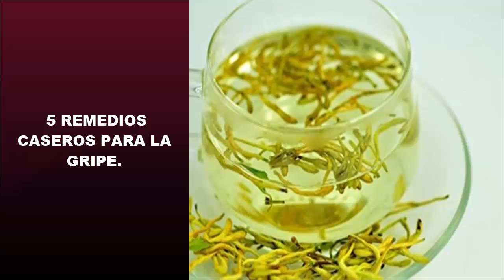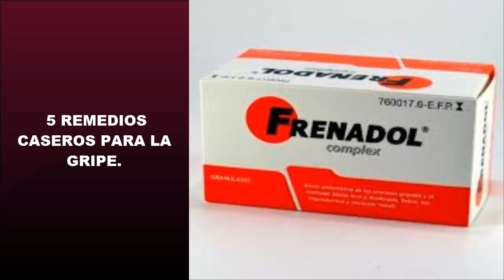5 REMEDIOS NATURALES MUY EFECTIVOS PARA LAS GRIPE 😅😘😎😍👍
HOLA BENDICIONES EN ESTE VÍDEO. LE DEJOS 5 REMEDIOS NATURALES PARA ALIVIAR LA GRIPE NATURALMENTE.